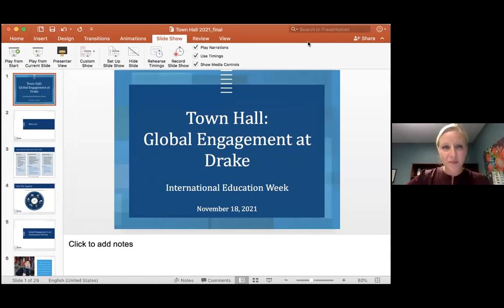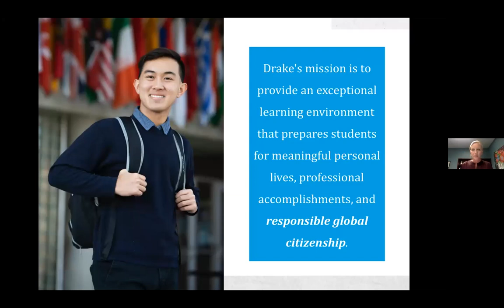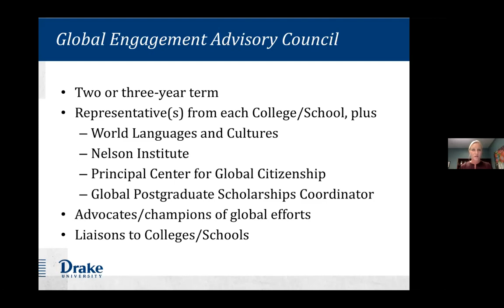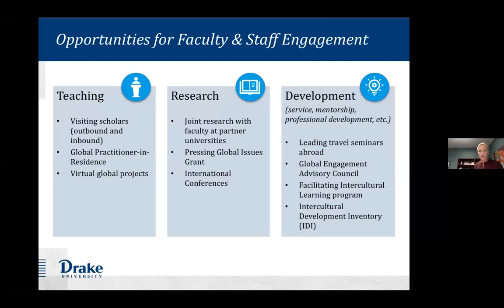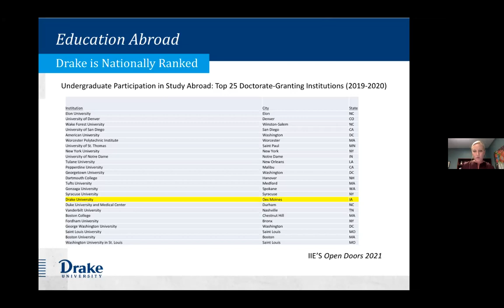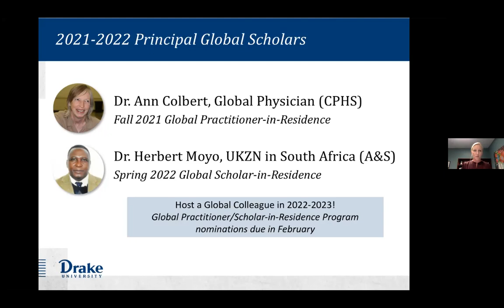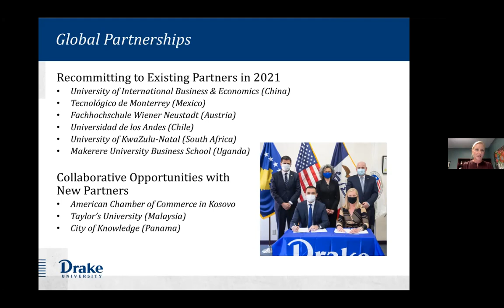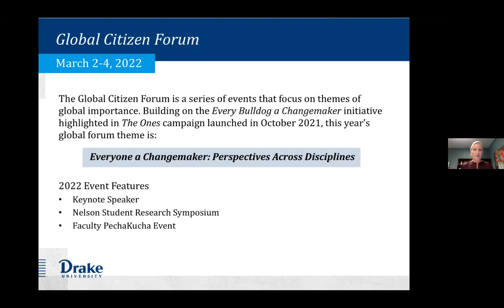Town Hall: Global Engagement at Drake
Learn about Drake as a global university and hear more about our commitment to this important part of our institutional identity. Meet faculty and staff that play critical roles in the global engagement agenda.